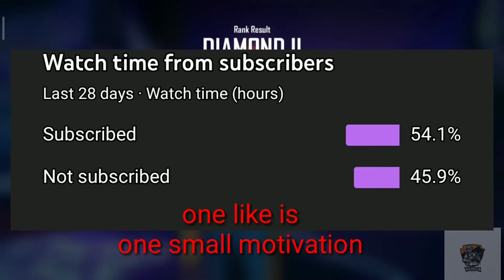SEASON 41 ELITE PASS AND REPLY TO COMMENTS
wsgt freefire# 41 Elite pass#replytocomment